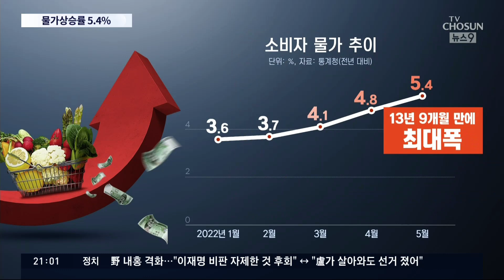물가, 14년만에 5%도 뚫었다…경유 45.8%·밀가루 26% 상승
선거 태풍이 지나가자 마자 당장 '물가'라는 새로운 태풍이 서민 가계를 위협하고 있습니다. 지난달에는 소비자 물가가 5% 넘게 올랐습니다. 이런 일은 14년 만이라고 합니다. 공공 물가, 식탁 물가부터 기름값까지 그야말로 오르지 않은게 없습니다.

외식 물가는 또 어떻습니까? 월급은 그대로인데 자산가격은 떨어지고, 물가는 오르고.. 서민 가계가 이중 삼중으로 압박받고 있습니다. 코로나는 풀렸지만 집밖으로 나서기가 두려울 지경입니다. 오늘 뉴스 나인은 물가 문제부터 먼저 점검하겠습니다.